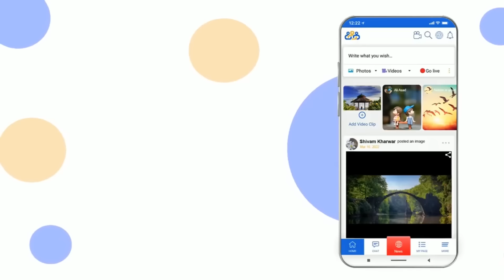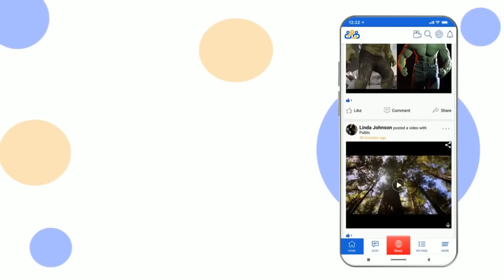nepali prank |damare ko pressure cooker part - 2 |alish rai new prank 2022 |comedy prank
special thanks,/ camera ;,Prakash Nepal,Sushank Yogi